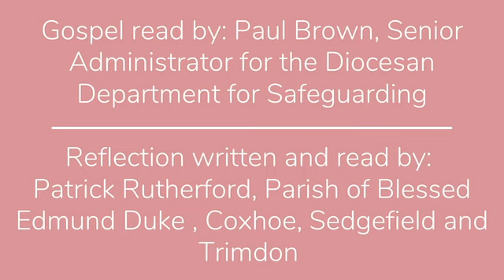Reflection for Third Sunday of Advent 2022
On this Gaudete Sunday, you are invited to take time to reflect and to rejoice in the coming of Jesus on our Gospel for today as we enter the third week of Advent.